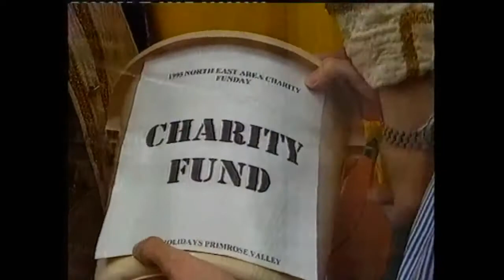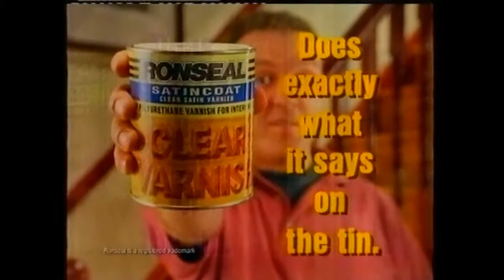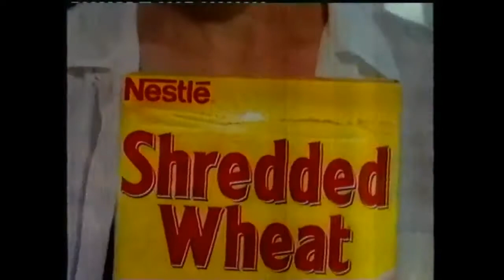SeaSiders S01E05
As the season continues, how does it impact the HavenMates?